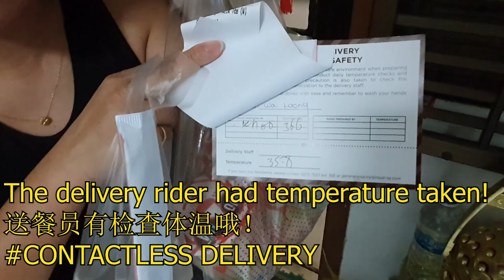How to buy Bubble Tea During Circuit Breaker Extension Singapore 阻断措施延长时，怎样还能买到泡泡茶？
Do you wish to buy BBT during CB Extension? Here's how you can do it without leaving your house.

Get your order from GrabFood from Paik’s Bibim from Bedok Mall, NTU, Tiong Bahru Plaza, VivoCity